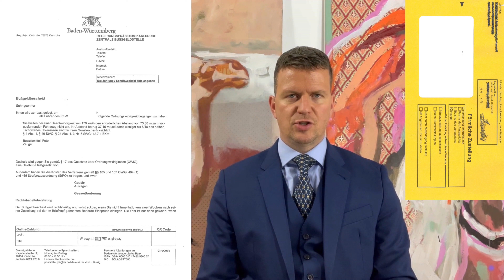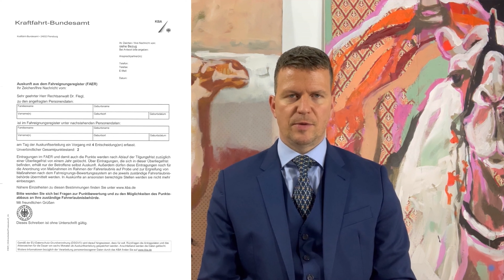Blitzer anfechten | Gehen Sie professionell vor | Mit bundesweiter Hilfe vom Verkehrsrechtsanwalt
In diesem Video erklärt Ihnen Rechtsanwalt Dr. Jochen Flegl, Inhaber von Flegl Rechtsanwälte, seine Tätigkeiten als Bußgeldanwalt, wenn es darum geht, einen Blitzer verkehrsrechtlich gekonnt anzufechten.

"Wenn ein Blitzer Sie erwischt hat, dann sind Sie in aller Regel zu schnell, mit zu geringem Abstand oder über eine rote Ampel gefahren. Möglicherweise haben Sie sogar schon einen Zeugenfragebogen, einen Anhörungsbogen oder einen Bußgeldbescheid bekommen.

Und jetzt fragen Sie sich, ob Sie diesen Blitzer erfolgreich anfechten können. Ich werde es Ihnen natürlich sagen. Schauen Sie sich einfach dieses Video an.

Hallo, mein Name ist Jochen Flegl, ich bin Rechtsanwalt und Inhaber der Anwaltskanzlei Flegl Rechtsanwälte.

Ich möchte an dieser Stelle noch kurz auf unseren Bußgeldcheck hinweisen. Den Link finden Sie in der Videobeschreibung. Sie können damit kostenlos und unverbindlich bei uns anfragen, wenn Sie kein Bußgeld, keine Punkte und auch kein Fahrverbot bekommen wollen.

Also, zum Zeugenfragebogen kann ich Ihnen keine pauschale Empfehlung geben. Die Vorgehensweise hängt stark von Ihrem Einzelfall ab. Nutzen Sie einfach unseren eingangs genannten Bußgeldcheck, dann kann ich Sie näher beraten.

So, und im nächsten Schritt macht die Bußgeldstelle ernst!

Sollten Sie nämlich einen Anhörungsbogen erhalten haben, müssten Sie sich darin zum Tatvorwurf nicht äußern. Auch hier gilt, Sie müssen sich nicht selbst belasten. Wissen müssen Sie aber, dass ein Anhörungsbogen den Beginn eines Bußgeldverfahrens gegen Sie darstellt. Sie sollten also jetzt anfangen, sich zu wehren, indem Sie den Blitzer anfechten.

Ich kann an dieser Stelle Einsicht in die Bußgeldakte für Sie beantragen, weil die Informationen, die sich aus der Akte ergeben, sehr wichtig sind, um das Bußgeldverfahren, insbesondere den Messvorgang, angreifen zu können. Erst nach Kenntnis des Akteninhalts kann ich zudem empfehlen, ob und wenn ja, wie Sie sich zur Sache äußern sollten.

Wenn Sie einen Bußgeldbescheid bekommen haben und Sie sich gegen den Bescheid wehren wollen, dürfen Sie auf gar keinen Fall untätig bleiben. Gegen einen Bußgeldbescheid kann nur innerhalb einer Frist von zwei Wochen - gerechnet ab Zustellung - schriftlich - Einspruch bei der zuständigen Bußgeldstelle eingelegt werden.

Wenn das nicht geschehen sollte, würde der Bescheid rechtskräftig werden. Und, abgesehen von seltenen Ausnahmen, wäre dann nichts mehr zu machen.

Ein bloßer Einspruch reicht aber nur in seltenen Fällen aus. Was gibt es also noch zu tun, wenn Sie den Blitzer erfolgreich anfechten wollen?

Häufig beauftragen mich die Mandanten damit, den Einspruch gegen den Bußgeldbescheid einzulegen. Ich begründe diesen Einspruch dann im weiteren Verlauf, indem ich die Unzulänglichkeiten des Mess- und Bußgeldverfahrens aufzeige.

Mit meiner Einspruchsbegründung fechte ich Ihren Blitzer hartnäckig und zielstrebig an. Ich will damit erreichen, dass Sie überhaupt nicht oder zumindest milder bestraft werden.

So, und jetzt kommen sie, die sechs Punkte, die übrigens nicht abschließend zu sehen sind:

1. Die Messung war in technischer Hinsicht fehlerhaft.

2. Die Messung war in rechtlicher Hinsicht fehlerhaft.

3. Die Bußgeldstelle kann Ihnen die Fahrereigenschaft nicht nachweisen.

4. Die Geldbuße kann reduziert werden, sodass Sie keinen Punkt in Flensburg bekommen.

5. Es kann vom Fahrverbot abgesehen werden.

6. Es kann die Verjährung der Ordnungswidrigkeit erreicht werden.

Flensburg sei unbedingt noch erwähnt. Die Auskunft aus dem Fahreignungsregister hole ich grundsätzlich für Sie ein. Denn dann haben Sie Klarheit und ich die Möglichkeit, an dessen Inhalt etwas zu verbessern. Schließlich soll es ja nicht irgendwann Ihrer gesamten Fahrerlaubnis an den Kragen gehen.

Also, das war unser Video zum Thema "Blitzer anfechten".

Wenn Sie uns damit beauftragen wollen, gegen das Schreiben, das Sie von der Bußgeldstelle erhalten haben, vorzugehen, dann können Sie das aus ganz Deutschland tun. Die bundesweite Bearbeitung von Bußgeldverfahren ist uns problemlos möglich.

Nehmen Sie ganz einfach Kontakt mit uns auf, wenn die Bußgeldstelle Sie bestrafen will. Wir freuen uns, von Ihnen zu hören und verteidigen Sie gern.

Bis bald!"

Flegl Rechtsanwälte, Böblinger Str. 29, 71229 Leonberg